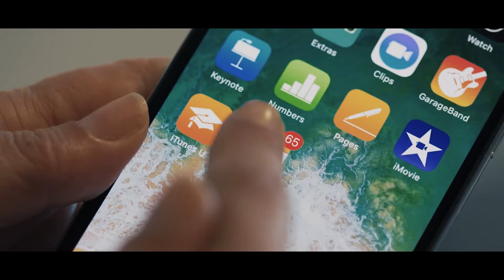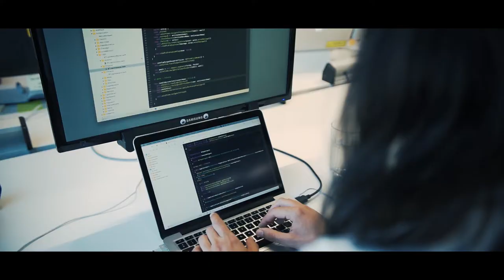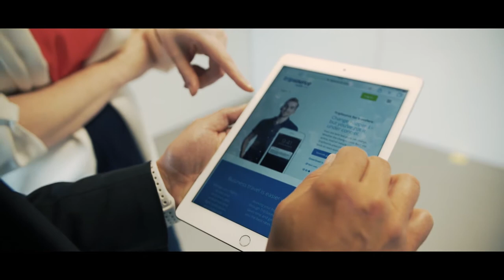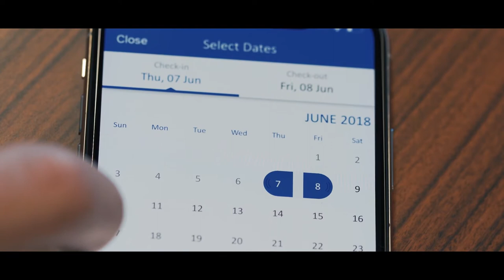BCD Travel TripSource app: Case study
BCD Travel, one of the world’s largest TMCs turned to Travelport Digital to help them build their digital offering, TripSource, to make it the primary experience and service platform for the BCD traveler. From early on BCD recognised that the nature of traveler experience was rapidly changing and understood the critical importance mobile and digital was to play in its ability to take the stress out of travel, keep travelers safe and influence in-program behaviour. Find out how now.